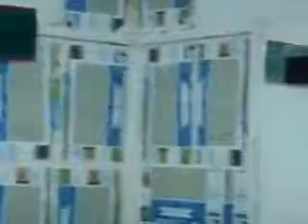د مورنو ژبو نړیوله ورځ Khalid Khan Hasrat